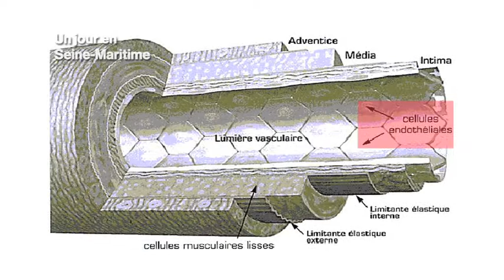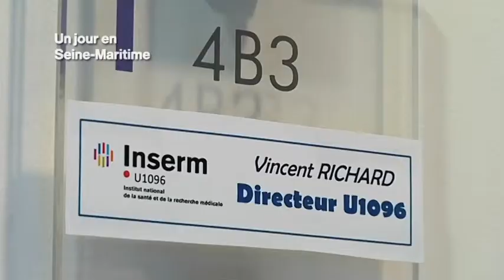Vincent Richard et le prix "Jean-Paul Binet"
Maître de conférences des Universités, praticien hospitalier en pharmacologie, Vincent Richard est à la tête d’une unité qui regroupe les huit services hospitaliers du CHU de Rouen travaillant dans le domaine cardiovasculaire. Il a notamment reçu le prix Jean-Paul Binet de la Fondation pour la Recherche Médicale en novembre dernier pour honorer ses travaux de recherche sur les nouvelles cibles pharmacologiques de la dysfonction endothéliale et de l’insuffisance cardiaque.